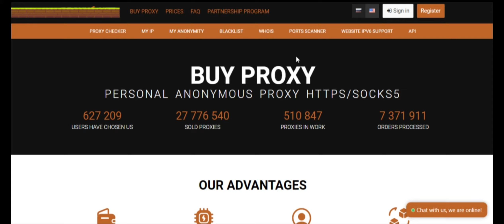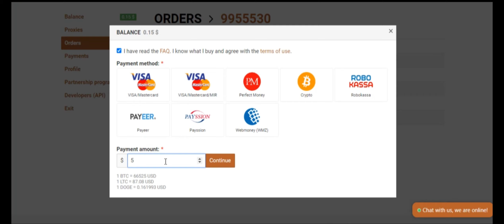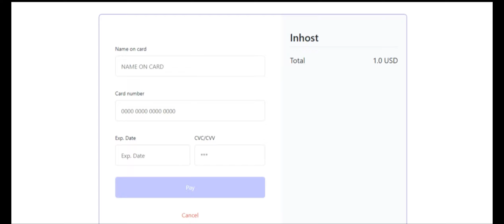How to buy proxy for tiktok and facebook monetization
Learn how to purchase and set up a proxy server for TikTok in this easy-to-follow tutorial. Discover the benefits of using a proxy for TikTok, including increased security, privacy, and access to restricted content. Follow our simple steps to buy a reliable proxy and enhance your TikTok experience.

TikTok proxy
Proxy for TikTok
Buy TikTok proxy
TikTok proxy server
Proxy server for TikTok
How to buy proxy for TikTok
TikTok proxy setup
Proxy for TikTok account
TikTok proxy service
10. Best proxy for TikTok
TikTok proxy provider
Proxy for TikTok marketing
Proxy for TikTok creators
TikTok proxy tutorial
How to buy a proxy for TikTok account
Best proxy servers for TikTok marketing
How to set up a proxy for TikTok business
Proxy for TikTok creators to increase followers
How to use a proxy for TikTok advertising